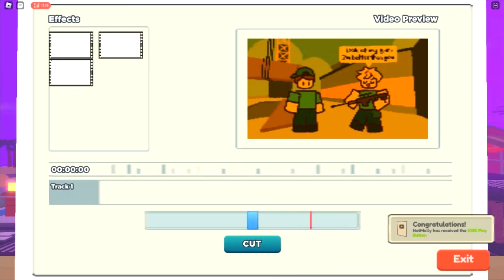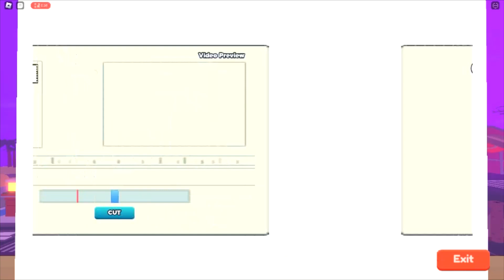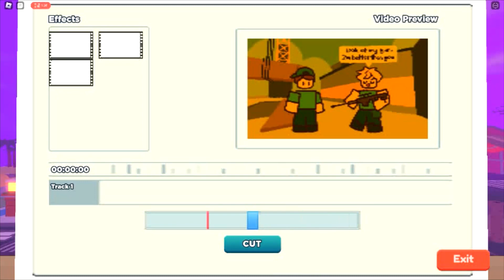YOUTUBE LIFE PT5